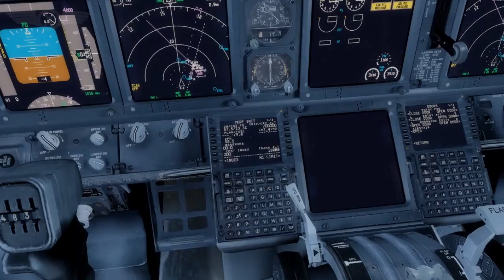P3D Time lapse: B737 FRA - CFU from startup to shutdown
•  My Setup